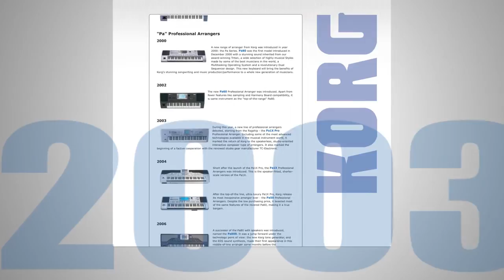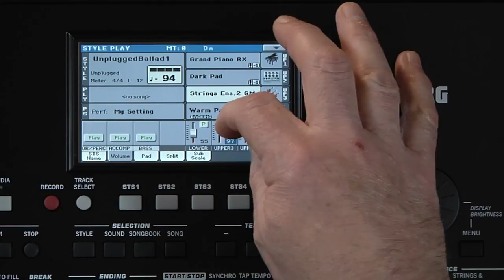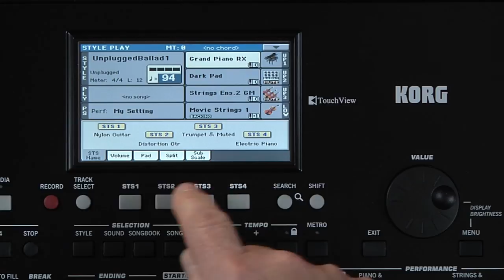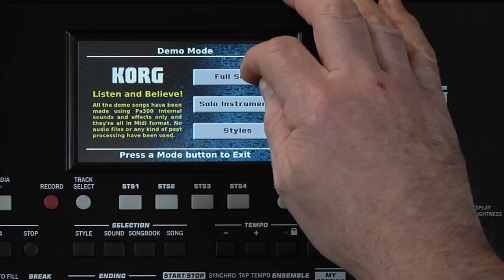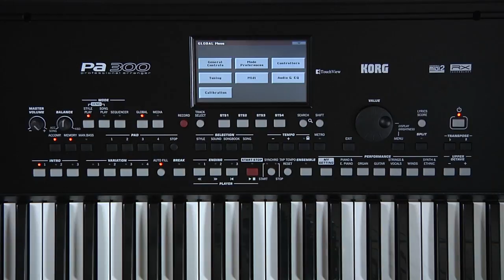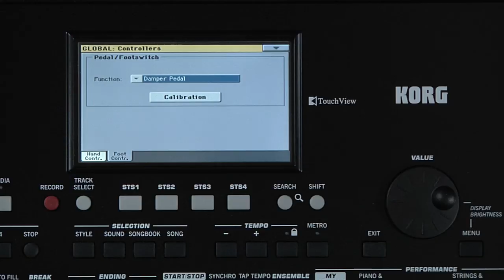1 - KORG Pa300 - Manuel vidéo : Introduction et Navigation (La Boite Noire)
Manuel vidéo de l'arrangeur Pa300